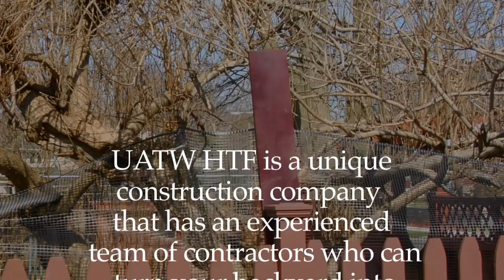UATW Home Training Facilities Phase 1